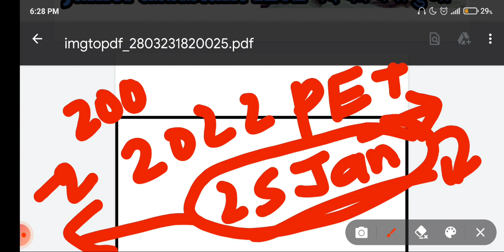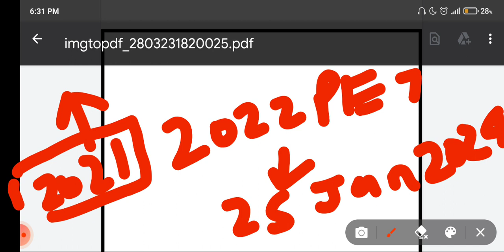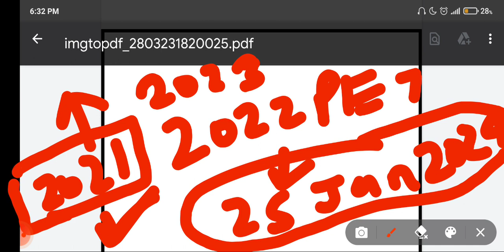🤔UPPET2022 कौनसी भर्ती आयेंगी || क्यों आयोग कोई भी भर्ती पूरी नहीं कर पा रहा है